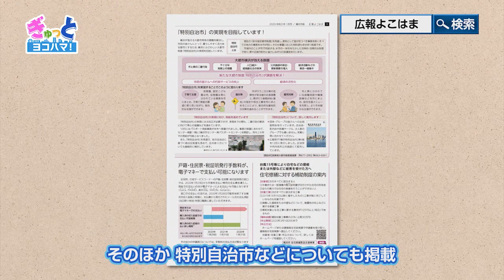「ぎゅっとヨコハマ！」（横浜能楽堂（2020年1月放映））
横浜市での暮らしをもっと豊かに、快適に、楽しくする情報を、毎月5分間に「ぎゅ～～っと」まとめてお届けする市の番組です！

今回のテーマは「横浜能楽堂」
伝統芸能の魅力を伝える施設をご紹介します！
そのほか、林文子横浜市長の年頭のあいさつや、広報よこはま1月号の掲載情報をお知らせしています。

「ぎゅっとヨコハマ！」ご紹介ページへのリンク

横浜市　市民局